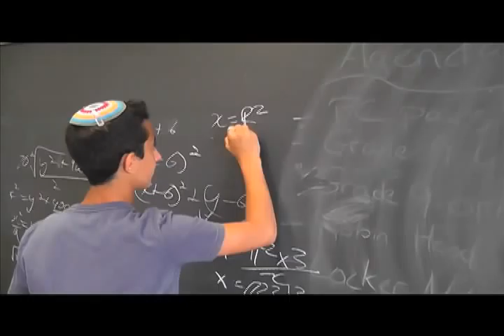This Year at CHAT - Trailer from Opening Assembly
Trailer which began the opening assembly

Directed, Edited, and Filmed by Kevin Ted Jacobs

Written by Kevin Ted Jacobs, Adam Pope

Starring Josh Pope

A Party Zone Production